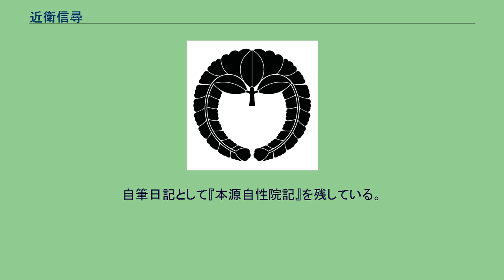近衛信尋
近衞 信尋（このえ のぶひろ）は、江戸時代前期の公卿。
後陽成天皇の第四皇子。
官位は従一位・関白、左大臣。
近衞信尹の養子となり、近衞家19代目当主となる。
これにより近衞家は皇別摂家となった。
慶長4年（1599年）5月2日生。
幼称は四宮（しのみや）。
母は近衞前久の娘・前子。
母方の伯父・近衞信尹の養子となり、信尹の娘（母は家女房）を娶る。
しかし妻は青侍と密通する等仲は悪く、死去寸前の徳川家康に仲立ち依頼等を行うも、結局は別居となる。
慶長10年（1605年）、元服し正五位下に叙せられ、昇殿を許される。
慶長11年（1606年）5月28日、従三位に叙せられ公卿に列する。
慶長12年（1607年）に権中納言、慶長16年（1611年）に権大納言、慶長17年（1612年）には内大臣となる。
慶長19年（1614年）右大臣に進み、元和6年（1620年）には左大臣、元和9年（1623年）には関白に補せられる。
和歌に極めて優れ、叔父であり桂離宮を造営した八條宮智仁親王と非常に親しく、桂離宮における交流は有名である。
自筆日記として『本源自性院記』を残している。
正保2年（1645年）3月11日、出家し応山（おうざん）と号する。
慶安2年（1649年）10月11日薨去、享年51。
近衞家の菩提寺・京都大徳寺に葬られた。
法名は本源自性院応山大云。
近衞家 実線は実子、点線（縦）は養子、点線（横）は婚姻関係。